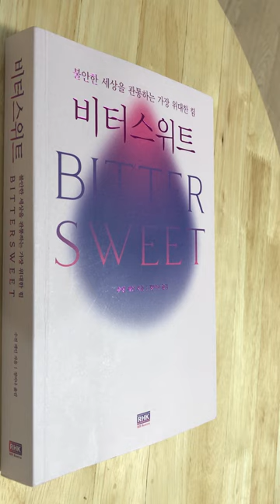비터스위트 리뷰 /수전 케인 / 집착에서 벗어나는 법!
비터스위트 수전케인 Bittersweet Review @bookclub6530